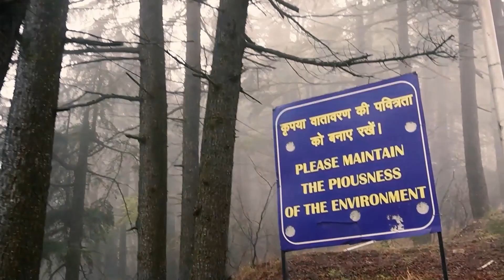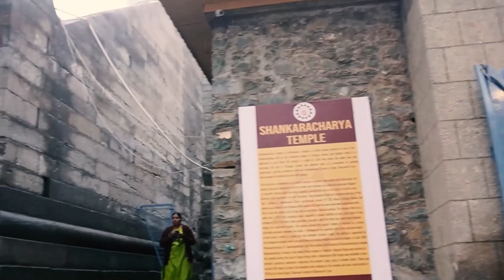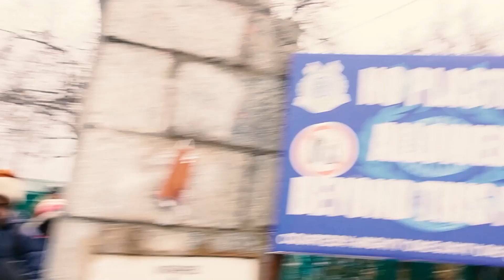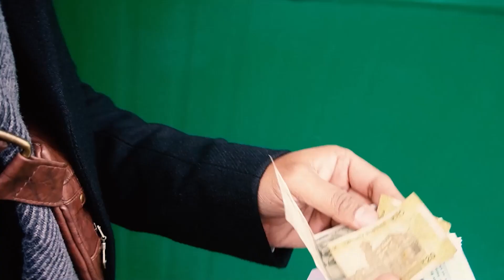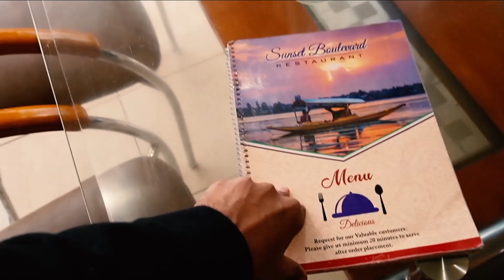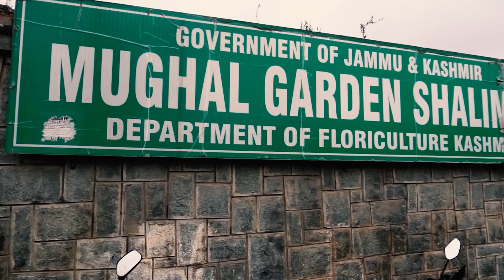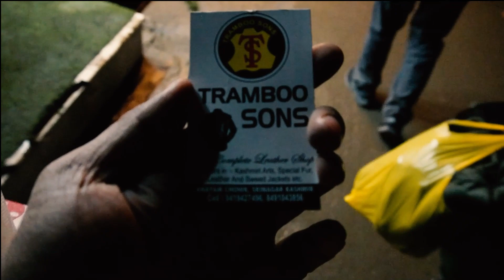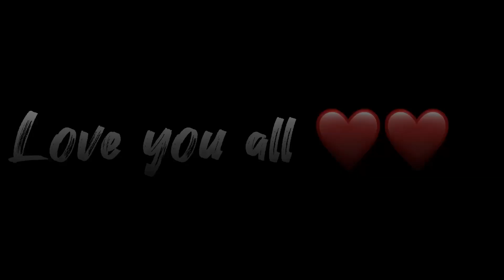Big scam in Kashmir, be careful..